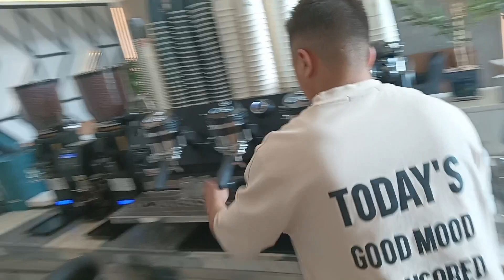Hot caramel latte espresso and caramel sauce like comment share Subscribe plz keep supporting